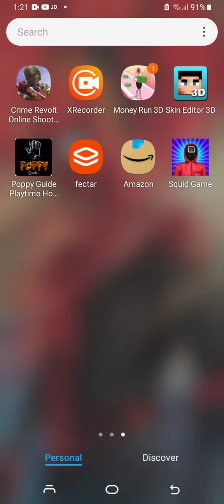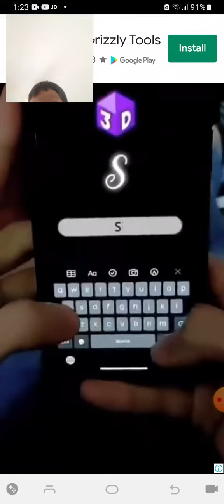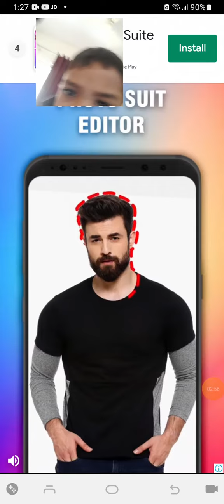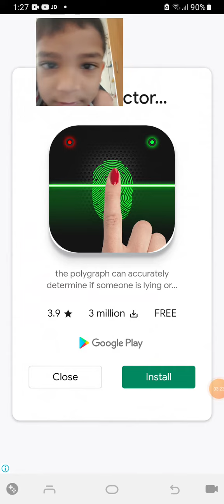7 March 2022